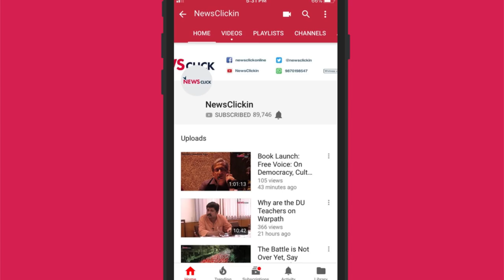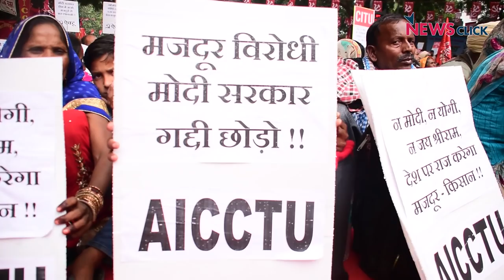Thousands of Mid Day Meal Scheme Workers Staged Protest in Jantar Mantar on Nov 18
On November 18, Mid Meal workers from all across the country gathered at Jantar Mantar to protest against the Modi Government's inaction with regard to their pay and work conditions.

The government has handed over the responsibility of providing food to children in some regions to non-government organizations (NGOs). It's a clear step towards the privatisation of the scheme.